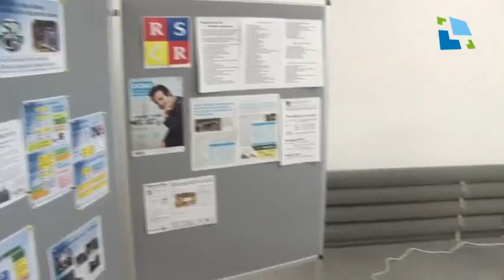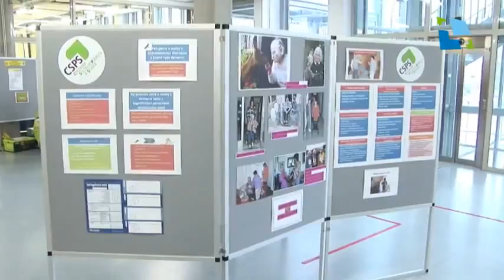Informační den pro seniory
Desítky seniorů dorazilo na Informační den o sociálních službách, který se uskutečnil v Knihovně města v hradecké Wonkově ulici. Představily se tady organizace nabízející sociální služby, jenž v mnoha případech pomohou seniorům i přes zdravotní komplikace setrvat ve vlastní domácnosti. Akce se uskutečnila letos poprvé.